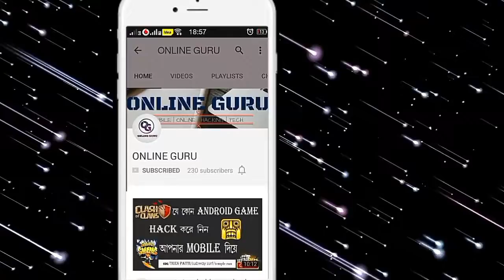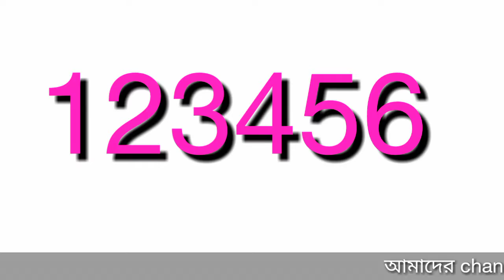সাবধান !!! world top 10 used password-এর মধ্যে আপনার password নেই তো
এখানে আমি আপনাদের সাথে share করেছি world top ten most used password  সম্পর্কে.

    ●▬▬▬▬▬๑۩۩๑▬▬▬▬▬▬●
                                             ONLINE GURU
                                ●▬▬▬▬▬๑۩۩๑▬▬▬▬▬▬●

                       …. সমস্ত update আপনার নিজের ভাষায় ….

আমাদের সাথে থাকুন আরও trics and tips পেতে...

আমদের online guru channel এর আরও video পেতে এবং আরও tricks and tip পেতে এই link এ click করুন

online guru facebook page এ আমাদের সঙ্গে contact করতে এই link এ click করুন -

(ধন্যবাদ) ...।